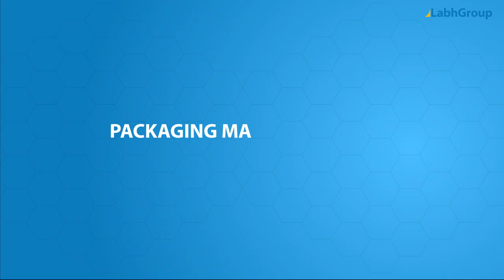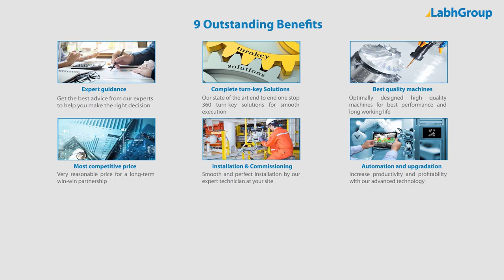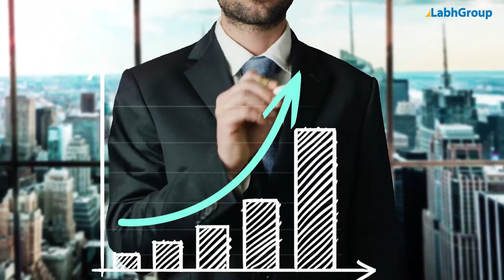Automatic tyre stretch film wrapping machine | Advance stretch film wrapping machine | Labh Group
Best quality Tyre wrapping machine from Labh Group - A Global leader with 30+ years of experience and presence in 100+ countries worldwide and serving 10,000+ delighted customers throughout the world.

► Key points : Tyre wrapping machine

• Rotation Speed : Up to 12 RPM
• Turntable Height  : Up to 600 mm
• Load Weight  : Up to 50 Kg.

► Salient features : Tyre wrapping machine

► Why choose Labh Group for your Tyre wrapping machine requirements

9 reasons why companies across the globe keep choosing Labh Group